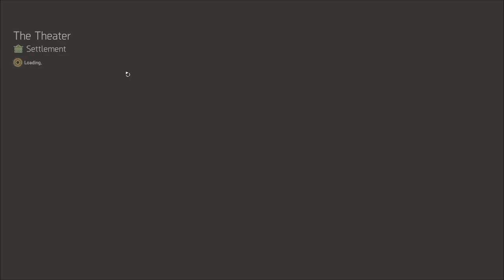Milly Kasha Episode 2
Division 2
Rated 18  Full Mission